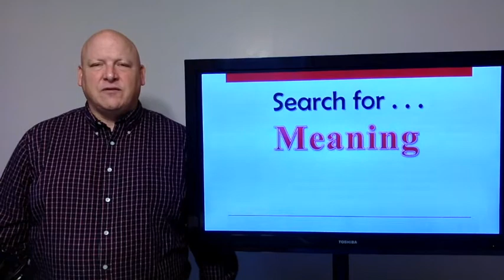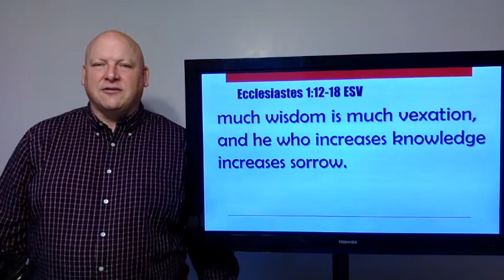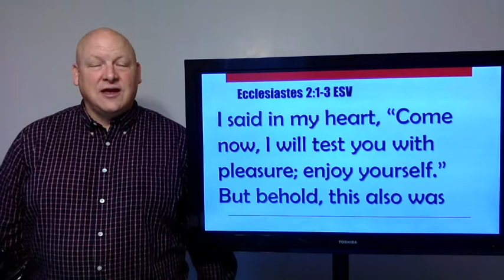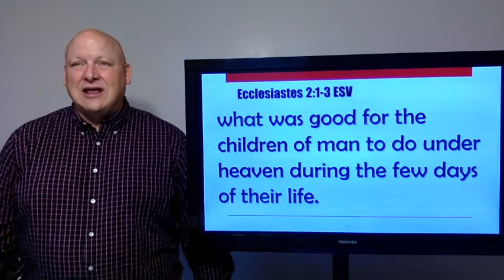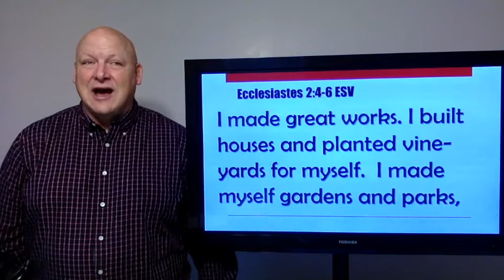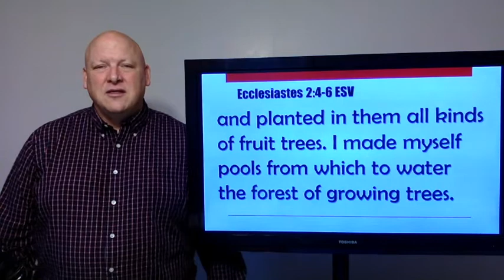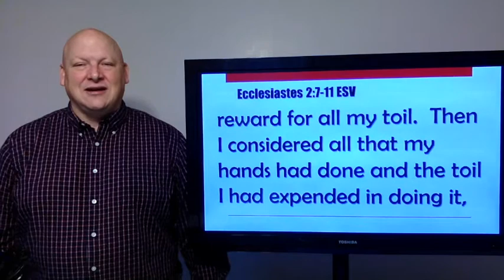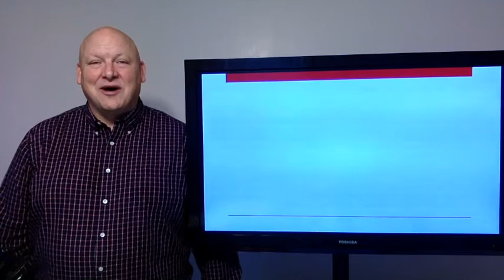Maple Minute 12.17.2020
Have you ever wanted something so badly, but once you got it you were left feeling disappointed?  Join Pastor Bill in today's Maple Minute as we look at the things that disappointed Solomon in his search for meaning in life.